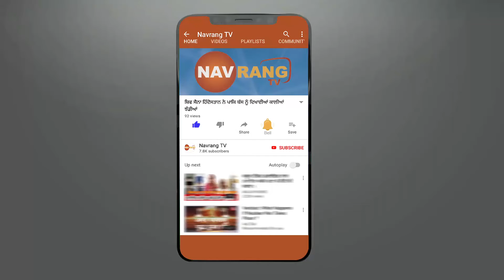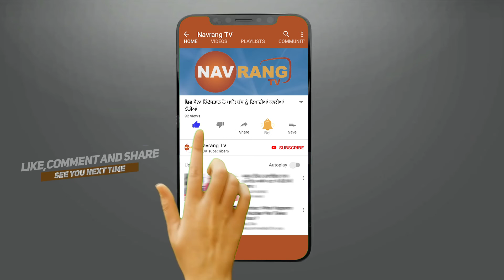ਹੋਰਨਾਂ ਨੂੰ ਨਸੀਅਤ ਦੇਣ ਵਾਲੇ ਵਿਭਾਗ ਦੀ ਆਪਣੀ ਹੀ ਥਾਲੀ ‘ਚ ਛੇਕ, ਚਿੱਟਾ ਪੀਦੇਂ ਦੀ ਵਾਇਰਲ ਹੋਈ ਵੀਡਿਓ